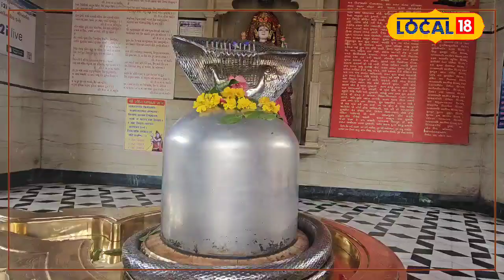Surat News | વાસ્તુશાસ્ત્રના આધારે થયું છે આ મંદિરનું નિર્માણ | Mahadev Temple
Among the Shiva devotees of Surat, people are excited to worship the Shivlinga of Paradeshwar Mahadev Para at Pal Atal Ashram. There is a Shiva temple in Surat which is not found anywhere in the world. There is a magnificent Shivlinga of 2,351 kg of mercury. Devotees believe that every wish of the Shiva devotees who take a vow here is fulfilled by Shivaji of mercury.

સુરતના શિવભક્તોમાં પાલ અટલ આશ્રમ ખાતે આવેલા પારદેશ્વર મહાદેવે પારાના શિવલિંગની પૂજા માટે લોકો ઉત્સાહિત છે. સુરતમાં એક શિવ મંદિર એવું છે જે વિશ્વભરમાં ક્યાંય પણ નથી અહીં 2,351 કિલો પારાનું ભવ્ય શિવલિંગ છે.ભક્તોમાં શ્રદ્ધા છે કે અહીં સંકલ્પ લેનાર શિવભક્તોની દરેક મનોકામના પારાના શિવજી પૂર્ણ કરે છે.